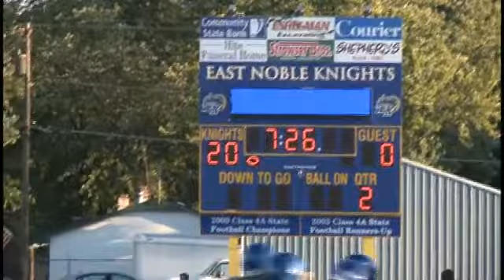EAST NOBLE VS. NORTHROP HIGH SCHOOL FOOTBALL